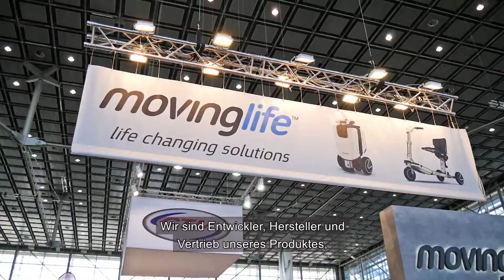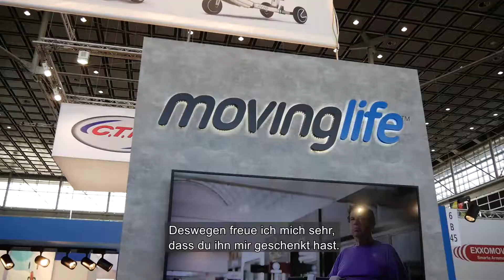Interview - Boaz Spremon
Trade show interview regarding the Atto Mobility Scooter